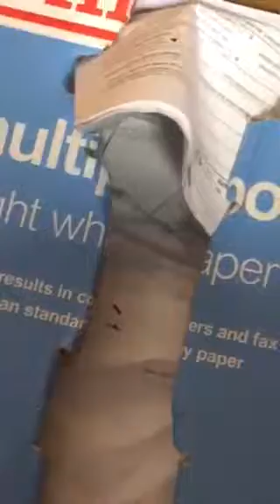Looking for his red ball